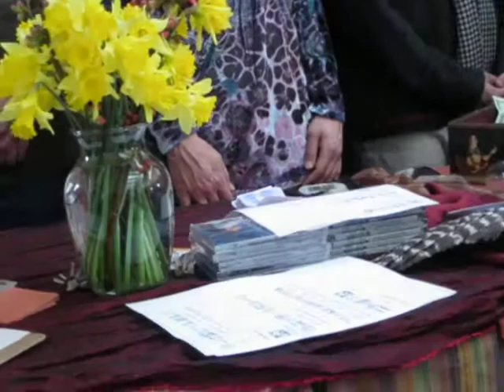goddess temple 2011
goddess temple 2011 opening celebration